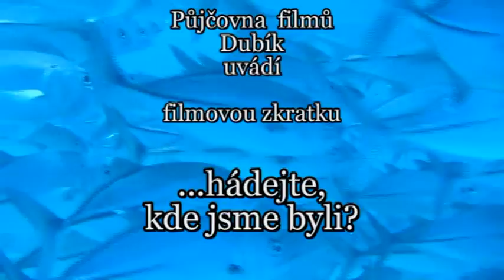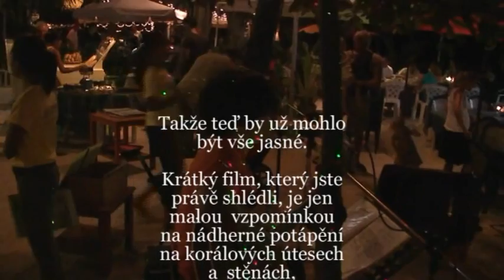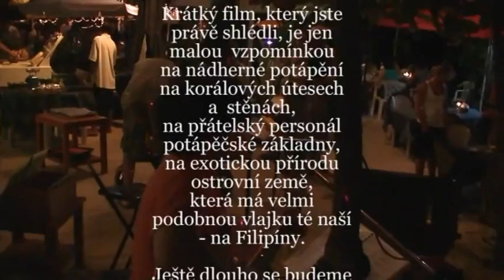Českokrumlovští potápěči na Filipínách (Diving in The Philippines)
Výprava do neznámých asijských oblastí.